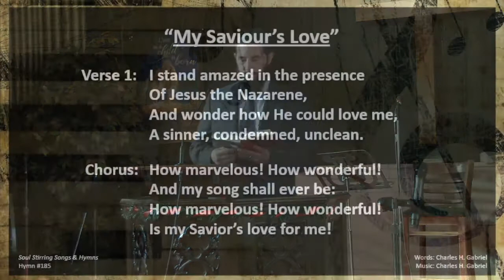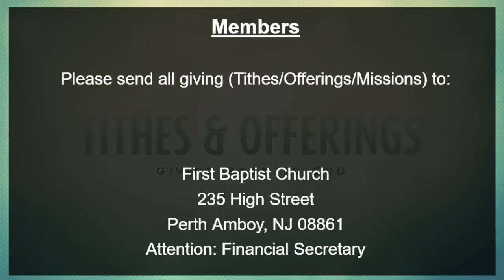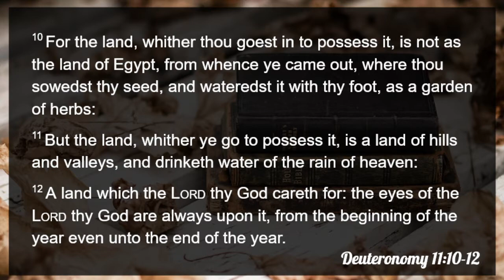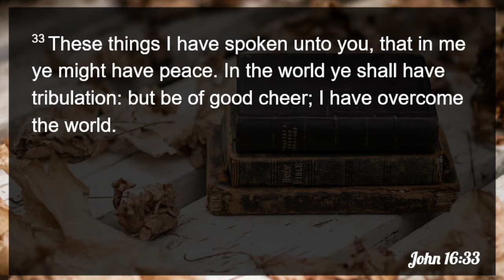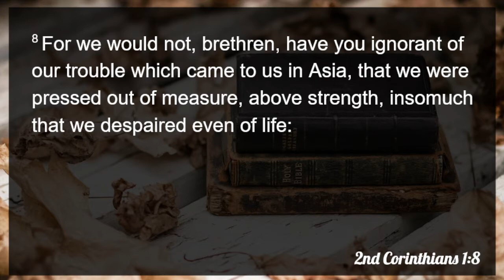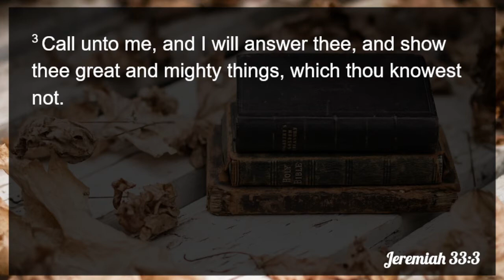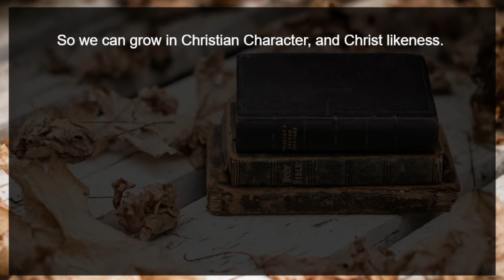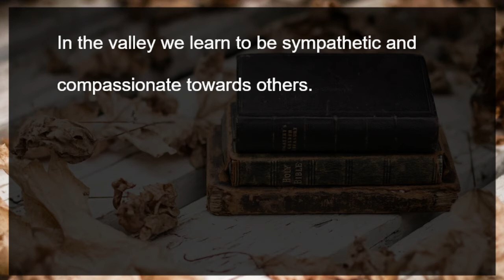"A Land of Hills and Valleys" | Pastor Jose A. Santos | 12-26-2021